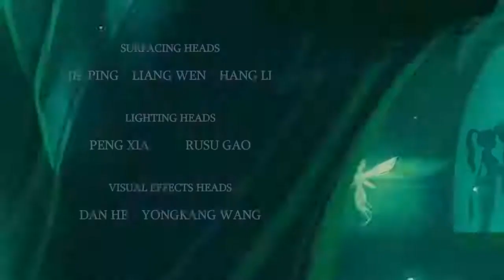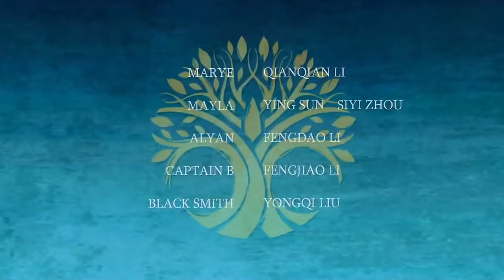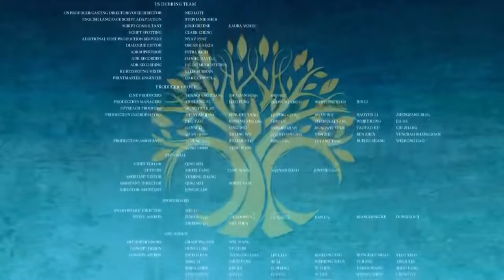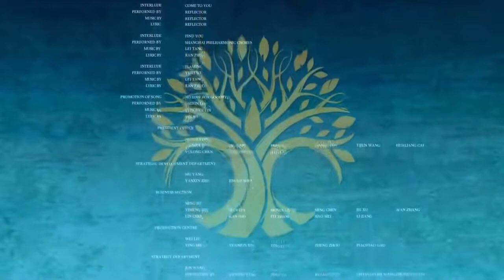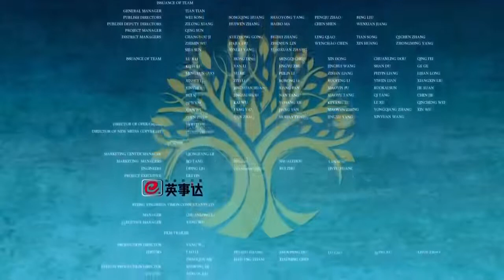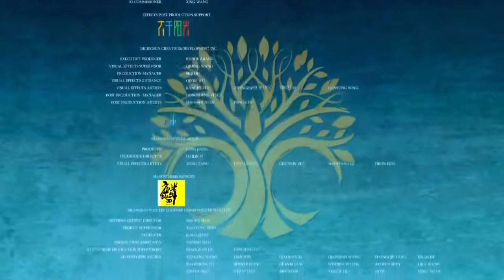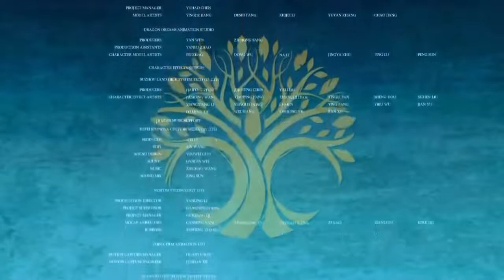ANIMATED MOVIES 2020 FULL MOVIE